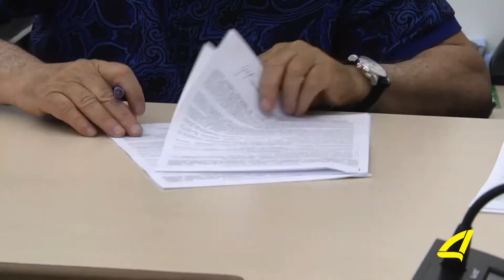ნიკოლაძის ქუჩის სარეაბილიტაციო სამუშაოები იწყება 08- 0-5 2018